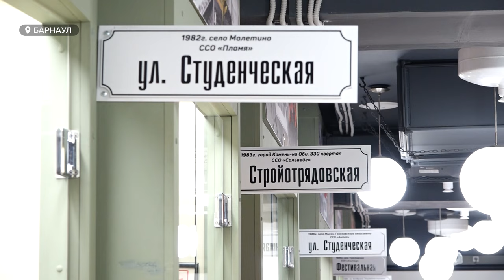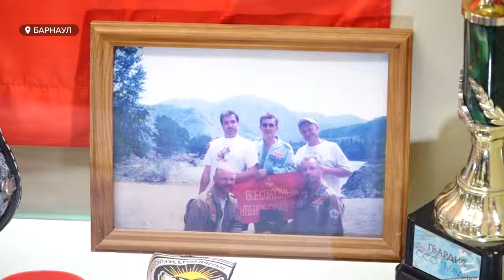Стройотряды на Алтае появились в 60-х годах прошлого века, а сейчас движение отмечает юбилей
Сотни друзей, романтика, а еще возможность получить путевку в жизнь.  Об этих факторах, как о решающих в выборе стройотрядовского движения, в один голос говорят представители  разных поколений.  Стройотряды на Алтае появились в 60-х годах прошлого века, в начале двухтысячных они возродились и сейчас  движение отмечает юбилей. Так что объединяет тех, кто надел бойцовку еще в прошлом веке и  нынешних стройотрядовцев и есть ли будущее у студотрядов? – смотрите в сюжете.